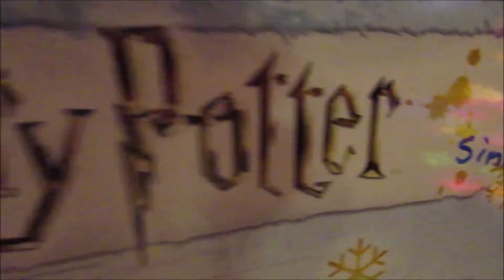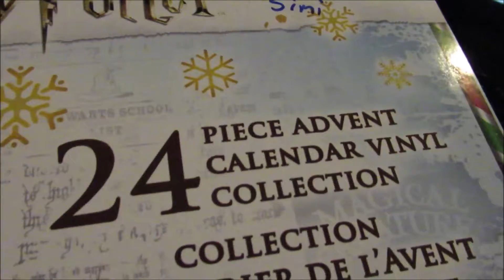VLOGMAS DAY THIRTEEN |12.13.20 |Day 2727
🌟|SimilarsimiB:|  |Day: | 2727
|Hey! | Todays vlogmas is about a quiet day with the cats and new blankets!